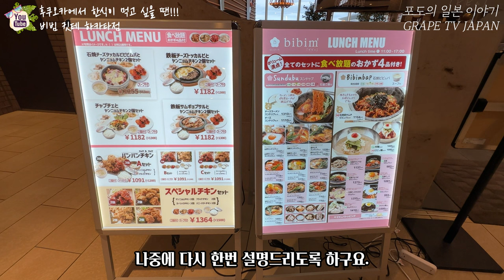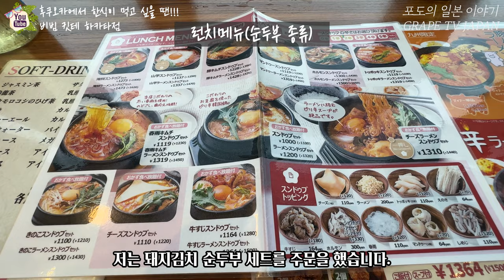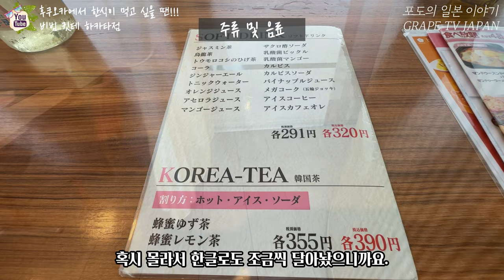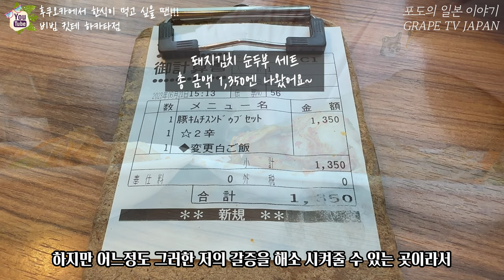🍲일본 후쿠오카에서 한식이 생각날 때 가기 좋은 곳! 한국요리 비빔을 소개해 드려요 / 일본 맛집 소개 / 일본 현지 거주 한국인 일상 / 화질1440p 권장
🍇이번에는 후쿠오카에 오셨을 때! (웬만하면 일본 음식 드세요!) 꼭 한식이 드시고 싶을 때 가기 좋은 곳을 소개해 드릴게요~

🍲한국요리 비빔 킷테 하카타점 정보 :
① 위치 : 〒812-0012 Fukuoka, Hakata Ward, Hakataekichuogai, 9−1 10F